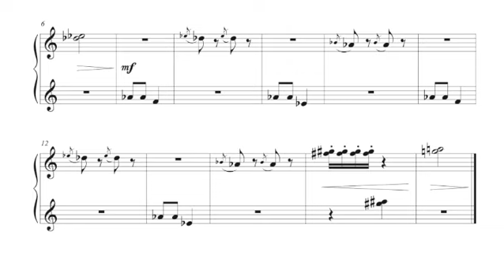Fasil Akhmetov - The Golden Cockerel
Fasil Akhmetgaliyevich Akhmetov (тат. Фасил Әхмәт-Гәли улы Әхмәтов; Russian: Фаси́ль Ахметгали́евич Ахме́тов; ISO-9: Fasíl' Achmetgalíevič Achmétov), (May 23, 1935, Saltyk-Erykla, Kukmorsky district, Tatarstan - September 6, 1998, Kazan) - Soviet and Tatar composer, Honored Artist of the Tatar Autonomous Soviet Socialist Republic (1977), Honored Artist of the RSFSR (1981), People's Artist of the Republic of Tatarstan (1995), People's Artist of the Russian Federation (1992), laureate of the State Prize of the Tatar Autonomous Soviet Socialist Republic “Gabdulla Tukai” (1988), laureate of the State Prize of the RSFSR “M. I. Glinka” (1975).
He was born on May 23, 1935 in the village of Saltyk-Erykla, Kukmor district of Tatarstan. In 1952 he entered the Kazan Music College, at the department of folk instruments in the bayan class, at the same time he studied at the theoretical department. From 1957 to 1962 he studied at the Kazan State Conservatory in the class of Professor A. S. Lehman. In 1968 he completed his postgraduate studies at the Kazan State Conservatory. In 1962–1964 he was a senior editor of music broadcasting at the Committee for Radio and Television under the Council of Ministers of the TASSR and the Tatar Book Publishing House. Since 1964 he has been a lecturer at the Faculty of Music of the Pedagogical Institute. He taught at the Kazan Music College (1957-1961), at the Kazan State Conservatory (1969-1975).
He made a significant contribution to the development of Tatar symphonism. His symphonic poem "In Memory of Farid Yarullin" received wide resonance and well-deserved recognition. In the Symphony in F minor, called "Kazan", the tragic images that were present earlier in his work were further developed in the theme of the historical fate of the Tatar people (the fall of Kazan in 1552). Other symphonic works of F.A. Akhmetov are permeated by a bright everyday genre (festive overtures "Tatarstan", "Sabantuy", instrumental concerts, etc.).
F.A. Akhmetov's chamber-instrumental compositions significantly enriched the imagery and stylistics of Tatar musical art, contributed to the search for ways to synthesize Tatar melodies with various methods of polyphonic development. In the Partita for String Quartet, the Quintet for Woodwind Instruments, and the Three String Quartets, the songfulness of the composer's musical thinking and the skill of conveying the diversity of mental states were especially clearly manifested. F.A. Akhmetov has a rich song heritage.
The melodic gift of the composer was most clearly manifested in love, intimate and romantic lyrical songs. The melodies of the songs are distinguished by sincerity, sincerity of intonation ("Nazli golkaem" (My gentle), poems by Y. Karim, "Golandam kyry" (Song of Gulyandam) from the music for the play "Talak-talak" by H. Vakhit). In a number of songs, the tradition of the theme is combined with creative searches, novelty, freshness of harmonic colors accompanied, originality of intonation: “Tan yoldyzy” (Morning Star) on the poems of M. Nugman, “Mahabbatemne ezlim" (I am looking for my love) 0n the poems of D. Kamaletdinova.
The originality of F.A. Akhmetov's creative style was determined by the organic synthesis of Tatar folk music with the principles and means of world musical culture. F.A. Akhmetov's creative style was distinguished by catchy, intonation bright melody, careful selection of orchestral and harmonic means, a wide range of images: from comic and comedic in song creativity to sublime dramatic in music for performances and tragic in symphonic and chamber-instrumental compositions.
His most famous compositions are
1) symphonic and vocal-symphonic: the cantata "Song of the Spring" on the poems of M. Jalil (1964), the symphonic poem "In Memory of Farid Yarullin" (1969), "Legend" for orchestra of folk instruments (1970), "Kazan Symphony" (1976), the poem for string orchestra and organ "Khatirә" (1982), "Sabantuy" for symphony orchestra (1985), Concerto for piano and orchestra (1983), Concerto for violin and orchestra (1991), "White Song" for coloratura soprano and symphony orchestra (1992), etc.
2) chamber and instrumental: three string quartets (1960, 1969, 1982), "Meditation" for cello ensemble (1972), etc.;
3) music for dramatic performances, over 130 romances and songs.

The image before the music is Stage design for the opera The Golden Cockerel by N. Rimsky-Korsakov (1927) by Boris Kustodiev, chosen by C. M for this video.